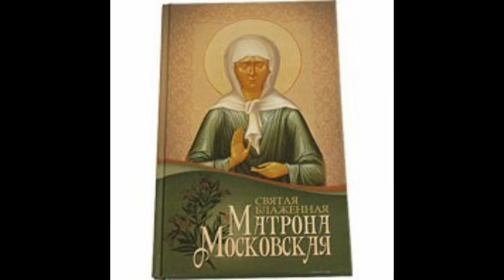Память Блаженной Матроны Московской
2 мая Память блаженной старицы Матроны.